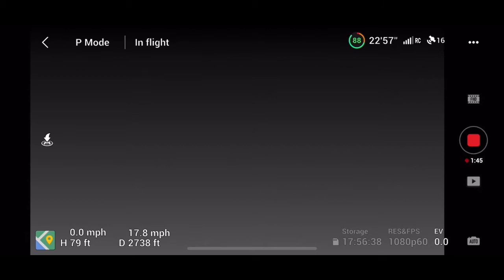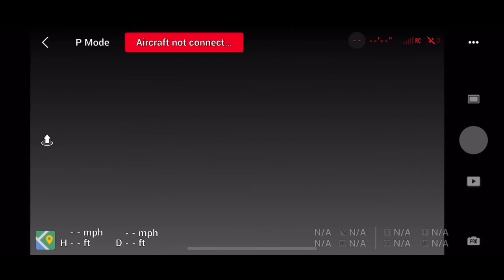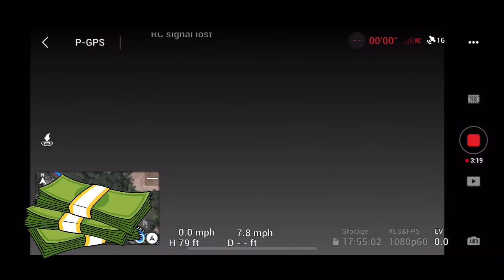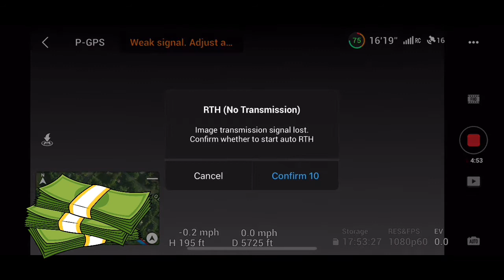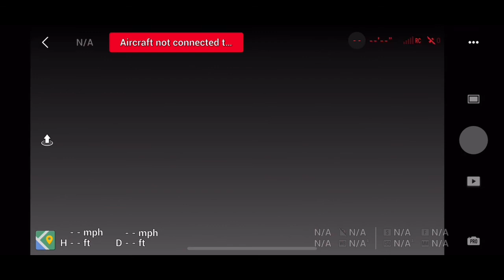Range test for DJI Mini SE (over 6,000 feet)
This a range test with the Yagi antennas and the mirrors on the DJI Mini SE. I tested in well populated area and see how it did. It might have gone farther if I was not in such a well populated area.